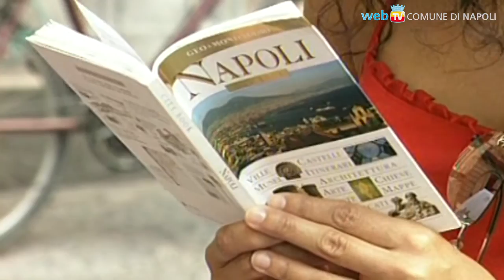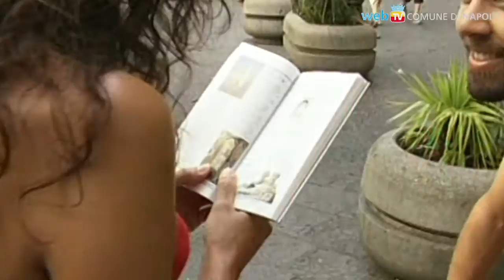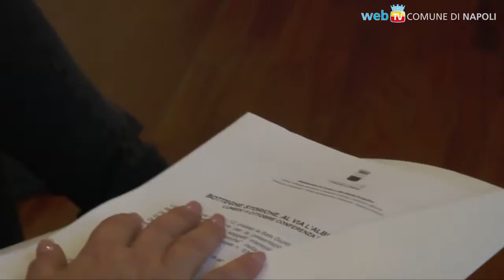Un Albo per le Botteghe Storiche della Città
L'albo nasce per tutelare, promuovere e valorizzare le attività commerciali di pregio, con un forte radicamento, che costituiscono una importante testimonianza della storia, della cultura, dell'arte e della tradizione imprenditoriale napoletana: rispetto all'Albo regionale, il Comune di Napoli prevede anche contributi e sconti sulle tasse.